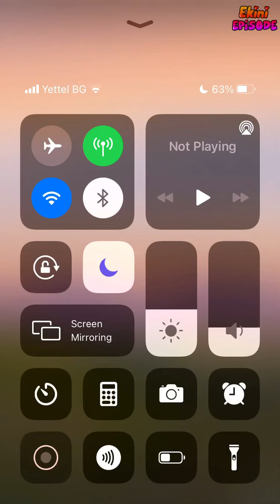My Boss - Episode 11 | Episode Choose Your Story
Alice a very young sweet accountant. What happens when she starts wotking for strict cold hearted Benjamin Lopez? Will she be able to handle him? Or will it be her downfall?

Credit: Leanna
Author's IG: @leanna_episodes